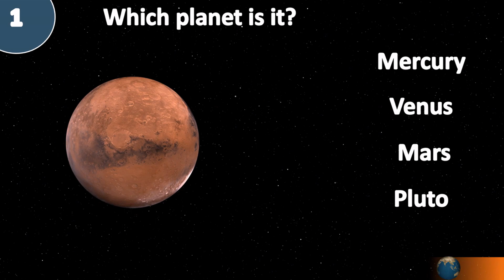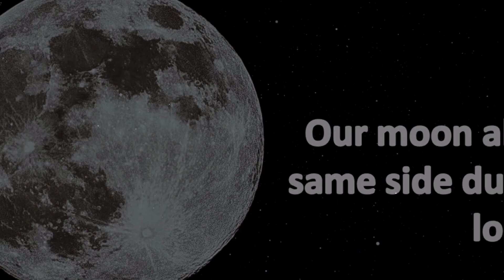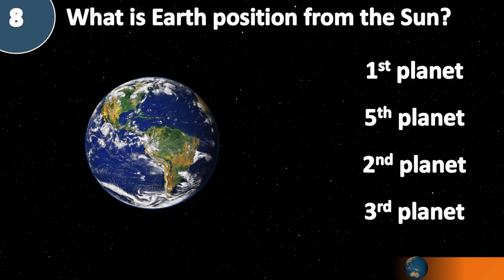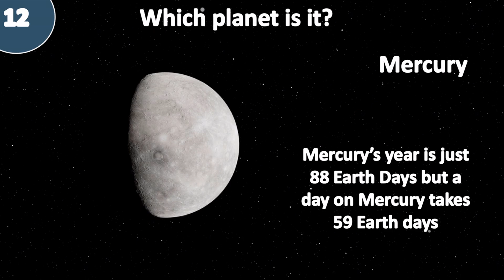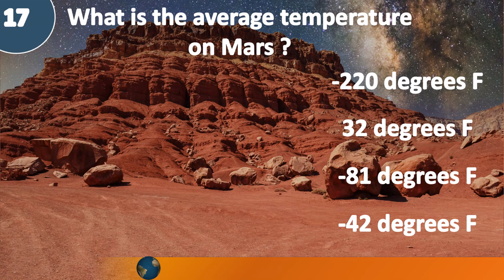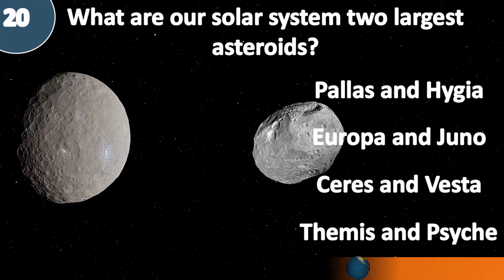Do you know the solar system? (20 facts about our solar system)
Are you curious about the wonders of the solar system? Want to know more about the planets and other celestial bodies? Then watch this video and get ready to be amazed! Learn all about the planets, their satellites, and other fascinating facts about our solar system. Get ready to explore a whole new world of knowledge!

Earth video by Freepik